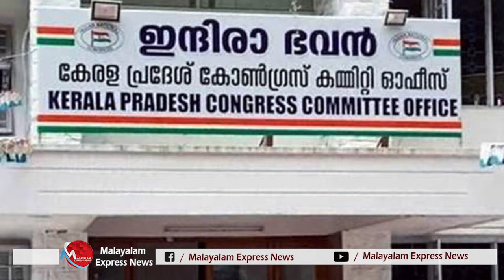മകന്റെ വിദേശയാത്രയുടെ പണം ആവശ്യപ്പെട്ട ട്രാവല്‍ ഏജന്റിനും ജീവനക്കാര്‍ക്കും നേതാവിന്റെ ക്രൂരമര്‍ദനം